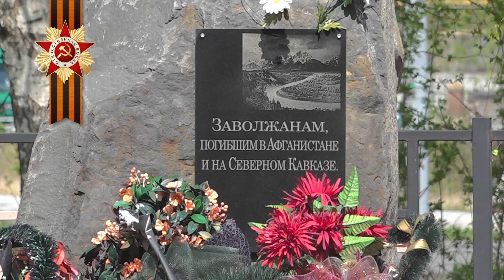Депутаты Думы г. Заволжья поздравляют с 75 летним юбилеем Великой Победы